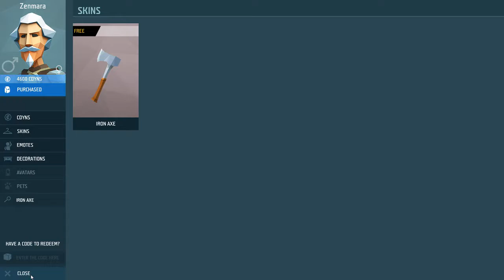YLands Season 1 Ep 4 Bellows, Blacksmith, & Large Ship w/how to make the ground FLAT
YLANDS - Survival/Crafting/Sandbox W/Exploration & Quests Mixed in.

And his Twitter page where I won my free copy of Ylands!

In Episode 4 we figure out how to craft Bellows, the blacksmith, and put the first touches on the Large Ship!  And maybe pee our pants a little bit from a massive rain/lightning storm.  I also figured out what we need to be able to make the ground FLAT, finally for some great building.

Next Episode I plan to go CAVE JUMPING!